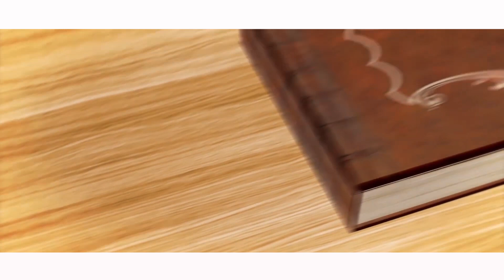Amour Tragique Episode 9